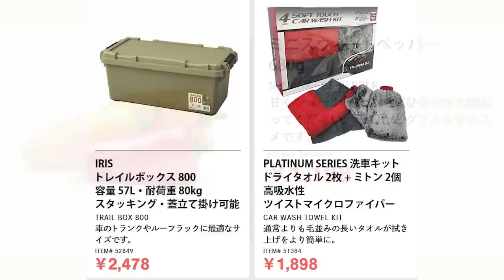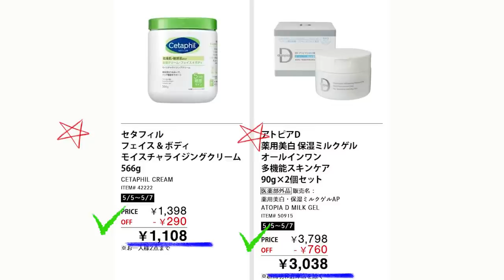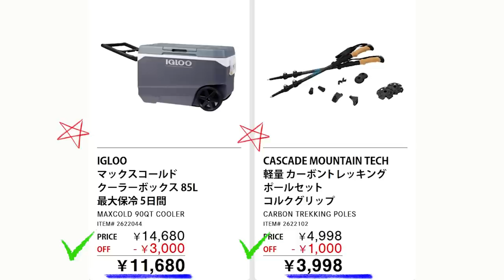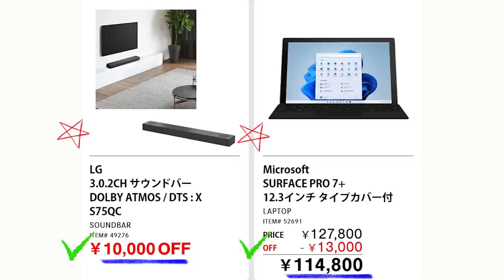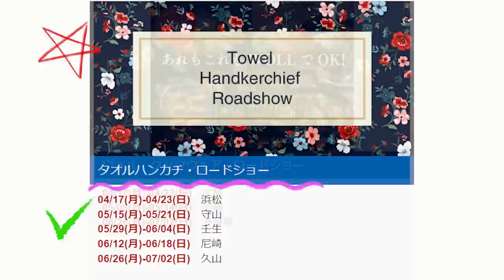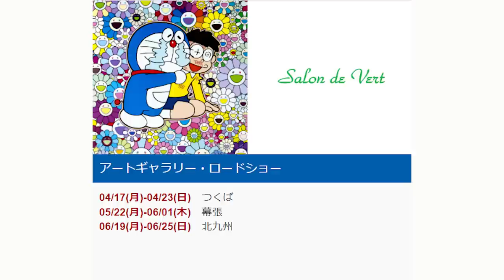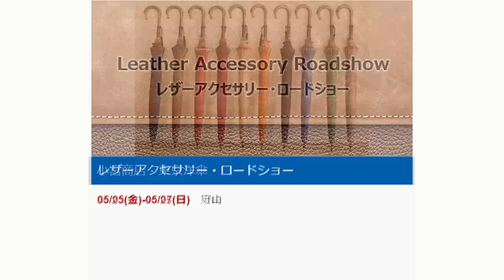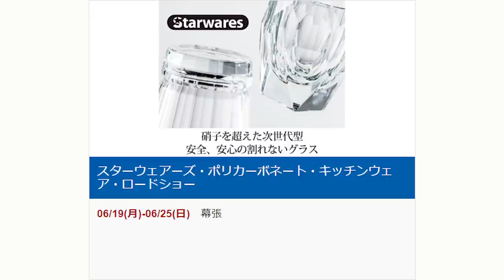【2023 05 05】コストコ magazine セール クーポン 最新 情報 【HAPPY MOTHER'S DAY】